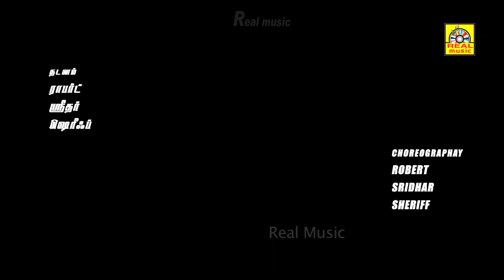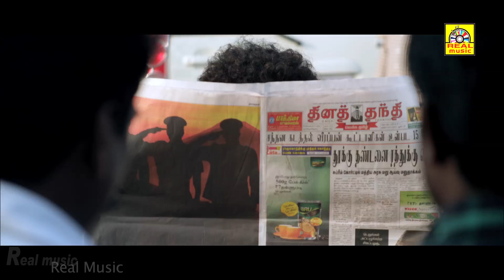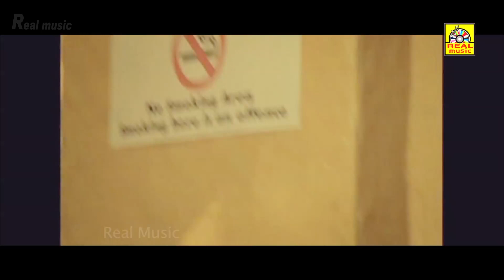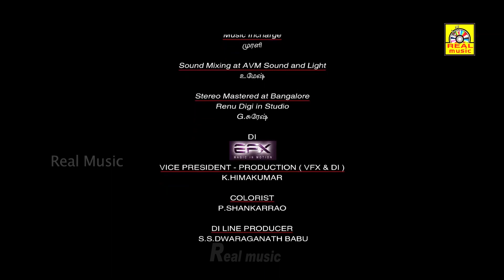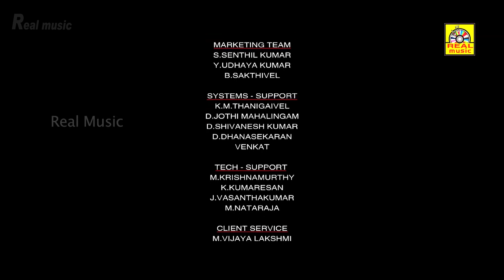Tamil Horror Movie | 1 Pandhu 4 Run 1 Wicket | Exclusive Horror Movie | Horror Film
Artist:Vinay Krishna,Hasika Dutt,Sriman,Jeeva,Sentrayan,Nandha Saravanan,Meera Krishnan,
Lyrics:NA.Muthu Kumar,Sinegan, Dance;Sridhar,Music:Umesh, Producer:HN.Gowda,Director:Veera
A Movie Of Comedy & Thiriller different making line story.Nice Watch Must Thank you

Story Line: A ghost story without a violent spook? Strange but true. For, that’s what director Veera brings out in his movie Oru Pandhu Naal Run Oru Wicket. The film, besides having a title related to cricket and spook with a sense of humour, also conveys a strong message to society. The debut director’s movie is already creating a buzz with its recently released teaser. Veera mentions about the importance of sound in a supernatural tale. “My debut music director Umesh, who has been a sound engineer for 15 years, has taken extreme care to do the re-recording for the past one month. For a tale like this, laced with humour and spooky effects, the music creates the right mood,” he says. Prem, the sound effects designer for Mysskin’s Onaiyum Aatukuttiyum, is part of the team. Veera made the sound engineer modulate voices of artistes using technology to give a ghoulish feel wherever required. The film also includes a 15-minute interlude using computer graphics.
One of the highlights is going to be a thiruvizha scene shot in a giant Muneeswarankoil set in Chennai. “We’ve filmed a song where a ghost is exorcised from a person at the thiruvizha. Though warding off spirits is usually carried out at such functions, the highlight of the song is that it’s shot in a comical way,” says Veera with a grin